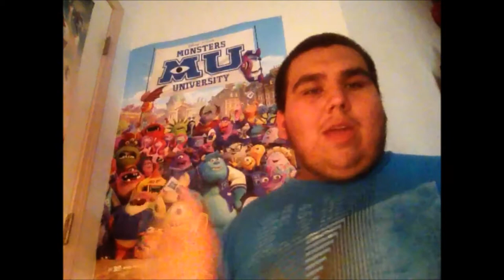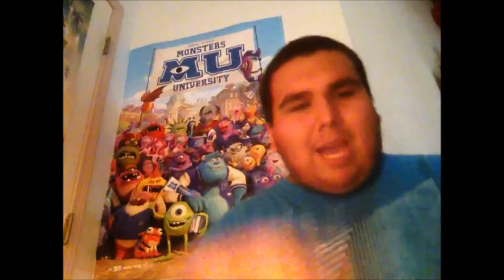Monsters University movie review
22tigerdude reviews the first ever Disney PIXAR prequel with the voice talents of Billy Crystal, John Goodman, Helen Mirren, Nathan Fillion, Joel Murray, Charlie Day, Dave Foley, Sean Hayes, and Alfred Molina. What are his thoughts on the first ever Disney PIXAR prequel? find out here.